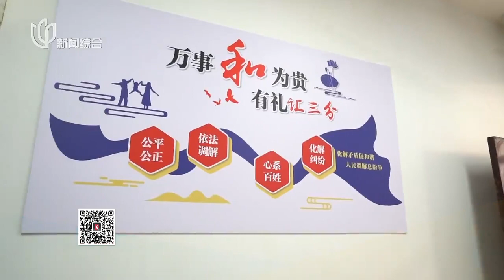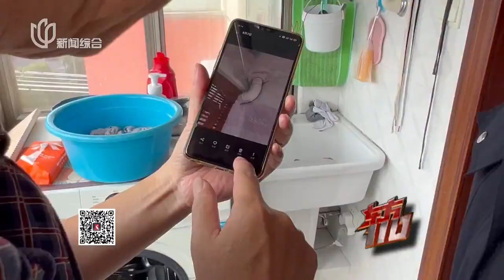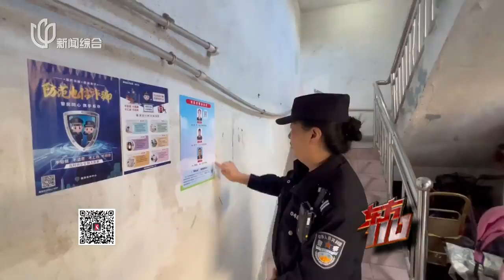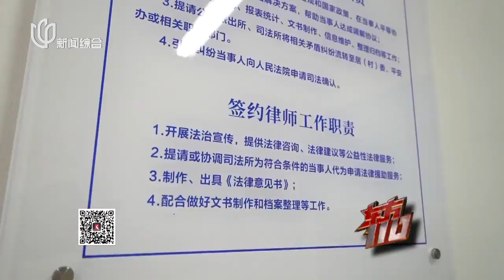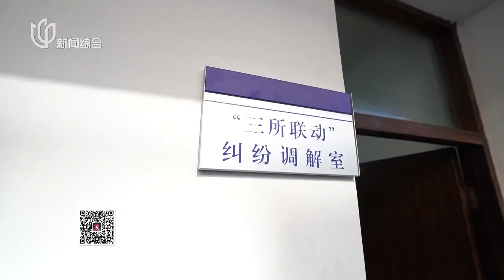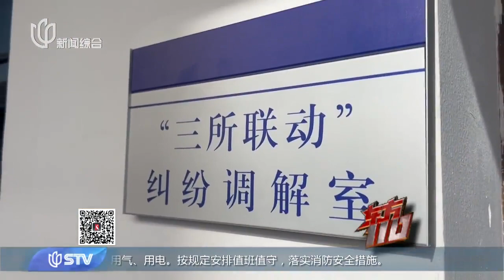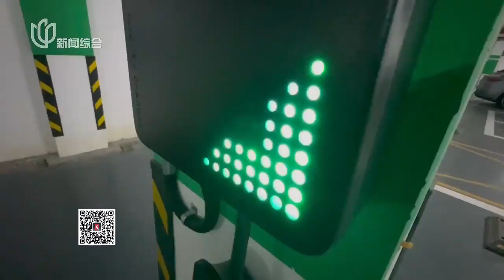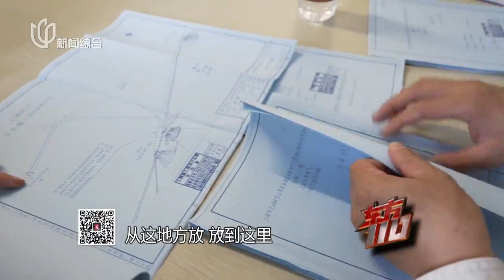居民欠费10年，物业切断用水，居民物业的矛盾如何解开？东方110 FULL